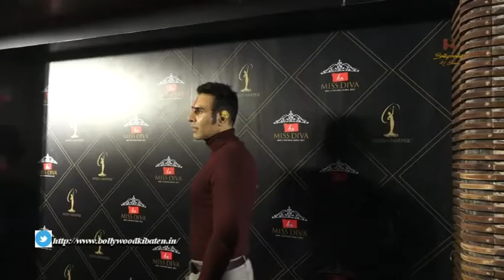Celebs At Success Party Of Miss Universe